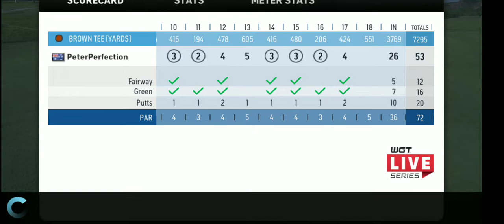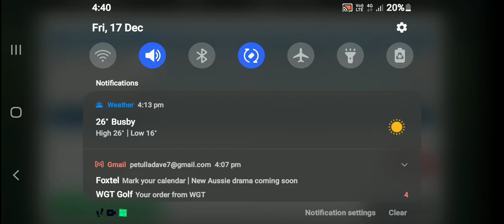WGT Mobile. Jan. Live Series B9. Yup blew it again. 57. 🤐🤐🤐🤐🤐